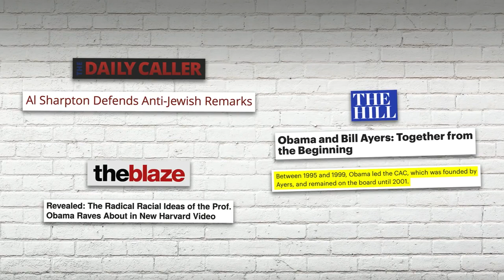Why Democrats LOVE Racist Extremists! Louder With Crowder